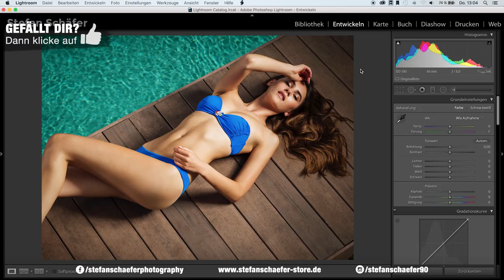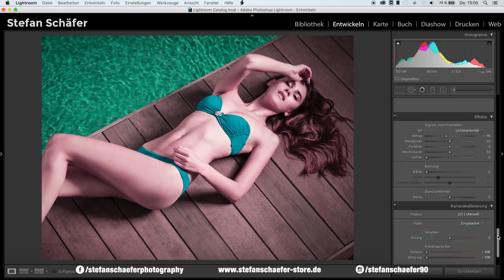PINK & CYAN LOOK IN LIGHTROOM | Tutorial Deutsch | #119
Heute zeige ich dir wie man den Pink & Cyan Look in Lightroom herstellt.